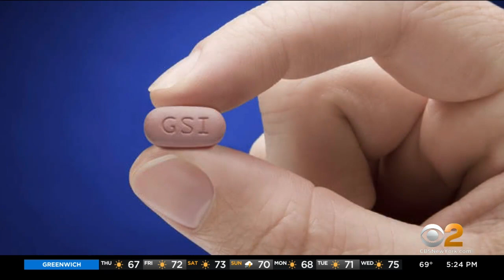Medications Now Available That Can Prevent AIDS, Turn Disease Into Treatable Condition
While there is still no cure for AIDS, treatment has dramatically changed the prognosis for the immune disease. For many with AIDS and HIV, a combination of drugs has turned the disease into a treatable, chronic condition, and there are now medications that can actually prevent AIDS; CBS2's Dr. Max Gomez reports.